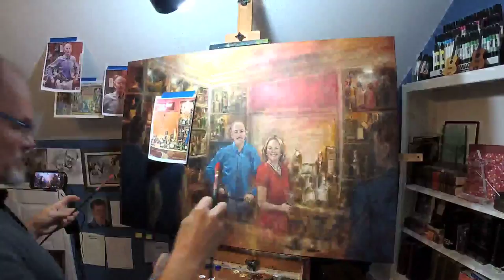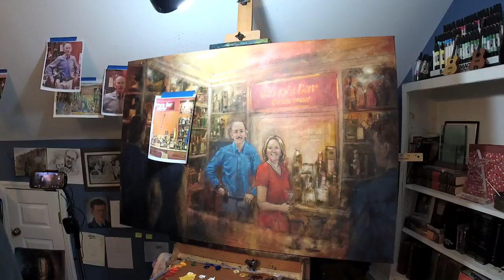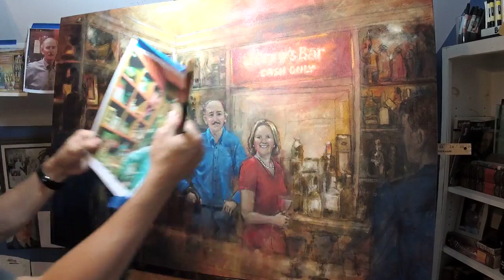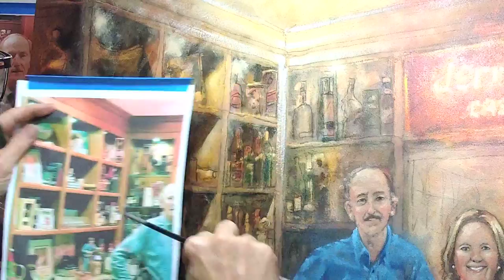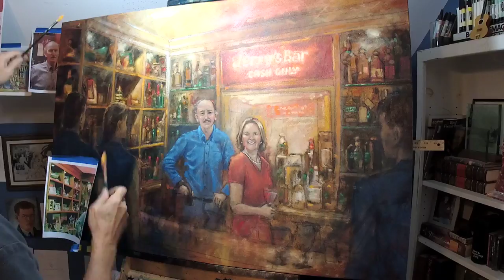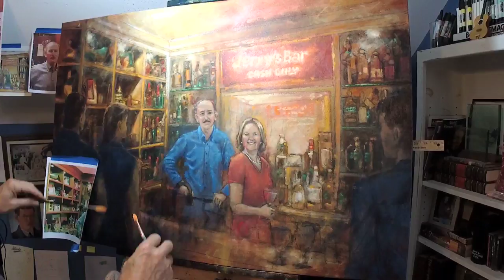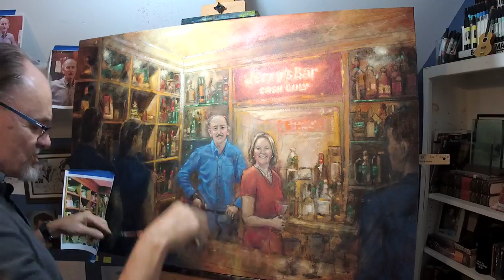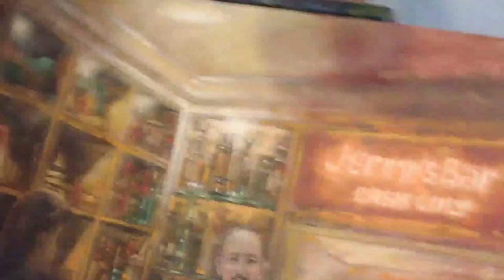Daily Art Adventure 464A. Finishing Up Jerry's Bar.